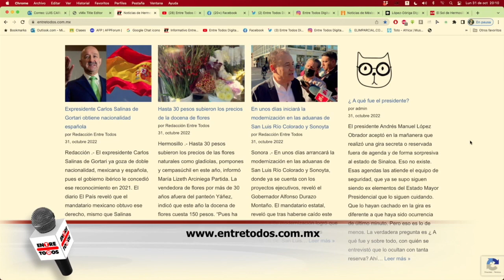A que Fue el Presidente AMLO a Badiraguato - Entre Todos Digital